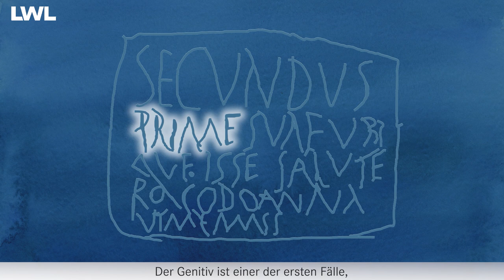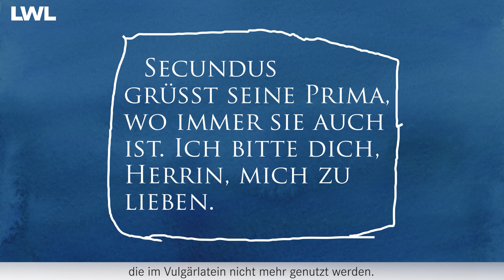Vulgärlatein | „Latein. Tot oder lebendig!?“ im Kloster Dalheim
Romanische Sprachen wie das Italienische oder Spanische haben ihren Ursprung in der lateinischen Umgangssprache. Wie genau sich diese „neuen“ Sprachen entwickelt haben und wie das Lateinische auch die germanischen Sprachen Englisch und Deutsch beeinflusst hat, zeigt dieses Video.

Diesen Erklärfilm gibt es sowohl in deutscher als auch in lateinischer Sprache. Zur Version in lateinischer Sprache

Der Erklärfilm entstand im Rahmen der Sonderausstellung „Latein. Tot oder lebendig!?“ (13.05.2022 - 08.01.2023) der Stiftung Kloster Dalheim. LWL-Landesmuseum für Klosterkultur.

Sprecher: Harald Schwaiger
Gestaltung/Illustrationen: Klein und Neumann
Animation/Produktion: redhatfilm